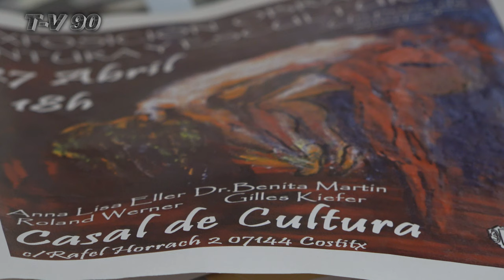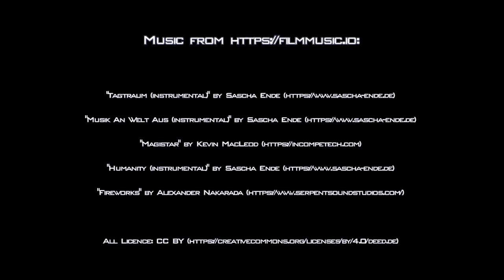Ausstellung Costitx-Mallorca 2019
Das war schon ein kleines Abenteuer. Die ersten Bilder, die Beni nach Malle geschickt hat, kamen 2 Wochen vor der Ausstellung zurück. Nicht zustellbar. Dann wurden schnell Ersatzbilder geschickt. Später ging das erste Paket auch wieder auf die Reise. Alle Bilder sind dann aber pünktlich da gewesen.
Die Vernissage am 27.04. war gut besucht. Wir mussten aber in Deutschland noch arbeiten. Und so sind wir dann am 01.05.19 in Costitx angereist. Dort findet an diesem Tag das traditionelle Blumenfest statt. Und was da los ist, muss man gesehen haben. Hier gibt es die Eindrücke.
So viele Menschen haben wir noch nie in einer Ausstellung gesehen. Es kamen die Einheimischen, wie auch die Touristen. Engländer, Deutsche, Holländer, Japaner und Chinesen.
Anton hat sich mit seinen 5 Sprachen durchgekämpft und ein bissel Spanisch haben wir dabei auch gelernt. Bei der Ausstellung mit von der Party waren Anna Lisa Eller, Roland Werner und Gilles Kiefer.